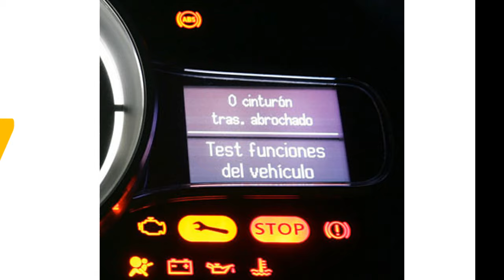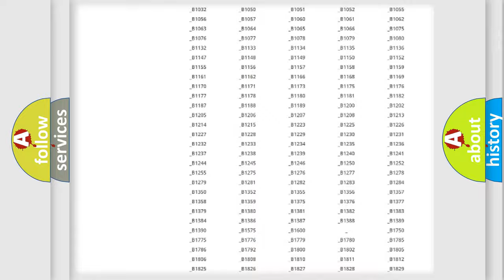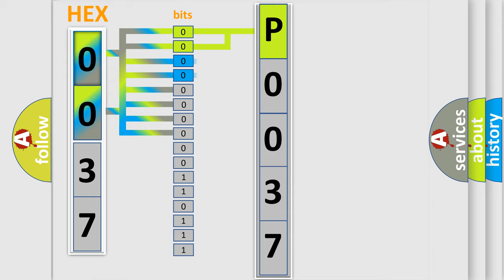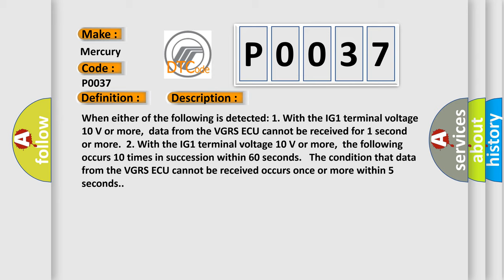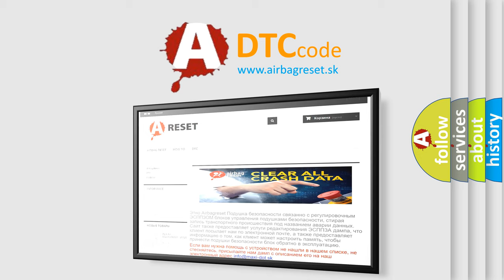DTC Mercury P0037 Short Explanation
Contents:
0:21 Basic DTC analysis according to OBD2 protocol standard.
1:48 Insight into programming
2:58 A diagnostically understandable description of the Diagnostic Trouble Code
3:05 Basic error definition

Make
Mercury
Code
P0037
Definition
Lost Communication with Steering Effort Control Module
Description
When either of the following is detected 1 With the IG1 terminal voltage 10 V or more,  data from the VGRS ECU cannot be received for 1 second or more  2 With the IG1 terminal voltage 10 V or more,  the following occurs 10 times in succession within 60 seconds   The condition that data from the VGRS ECU cannot be received occurs once or more within 5 seconds
Cause
 CAN communication system Steering control VGRS ECU Skid control ECU